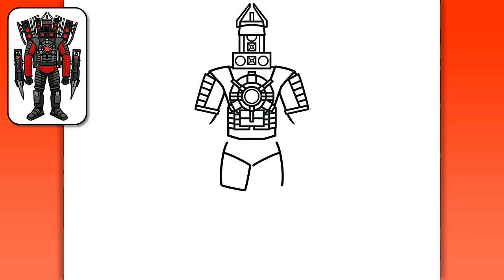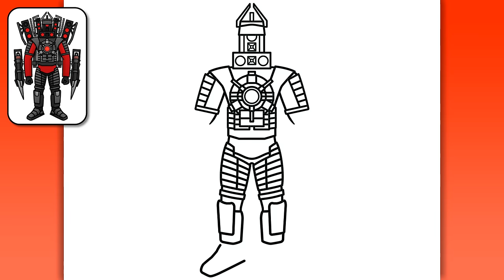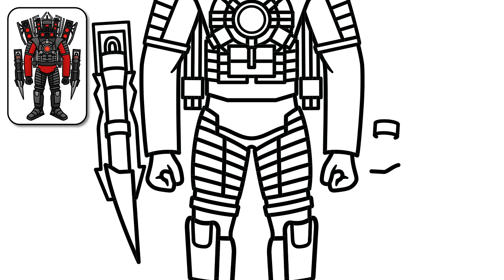HOW TO DRAW NEW TITAN SPEAKERMAN UPGRADED | Skibidi Toilet Multiverse - Easy Step by Step Drawing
Hello guys!
In this video, you'll see how to draw New Upgraded Titan Speakerman from Skibidi Toilet Multiverse 17 easy step by step drawing tutorial for beginners.